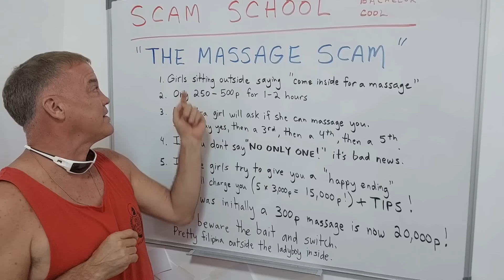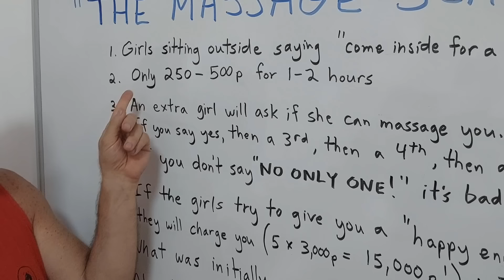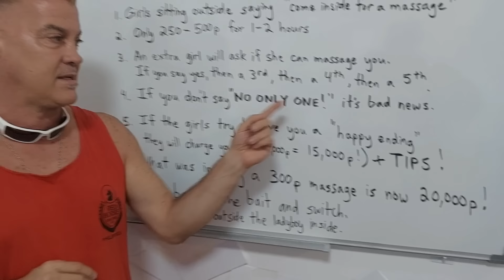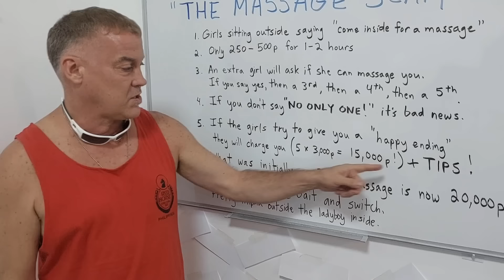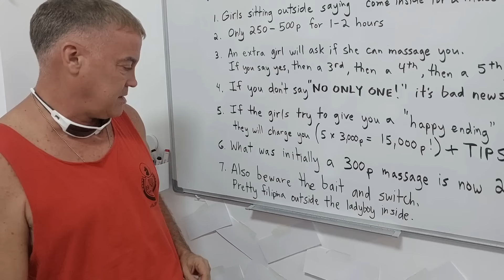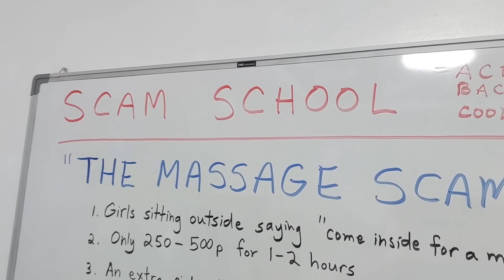The Massage Scam in the Philippines - You've Been Warned!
Beware this "Massage Scam" in Angeles City, Philippines!  Welcome to Scam School with Ace Bachelor Cool.

Hi, I'm Ace Bachelor Cool.  I'm the #2 YouTuber in Angeles City, Philippines.  I love making videos that help people win at life in the Philippines.

Welcome to AceBachelorCool -

Ace cuz I'm number one.
Bachelor cuz I'm single.
Cool cuz I am!

Bar Girl Psychology
Angeles City Philippines
Angeles City Walking Street
Angeles City Bars
Filipino Cupid dating site